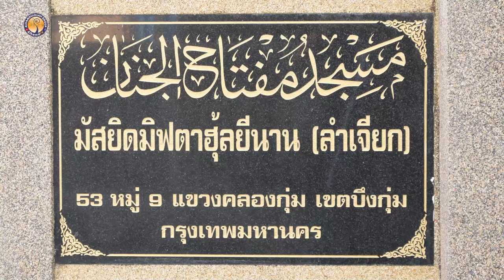AH 3168 ส่วนหนึ่งของสัญญาณวันสิ้นโลก โดย อาจารย์ฮาบีบุ้ลลอฮฺ ศรีอุทัย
02.09.65 @ มัสยิดมิฟตาฮุ้ลยีนาน (ลำเจียก)
Tel & Line iD :
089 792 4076 (ดาวุด)
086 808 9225 (อับดุลการีม)
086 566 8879 (อนัส)
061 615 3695 (มุสตอฟา)